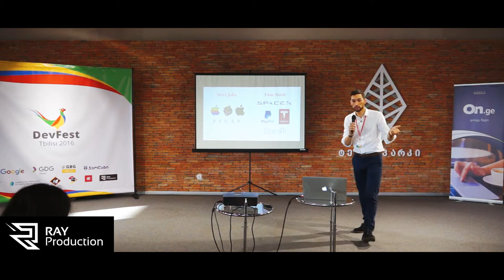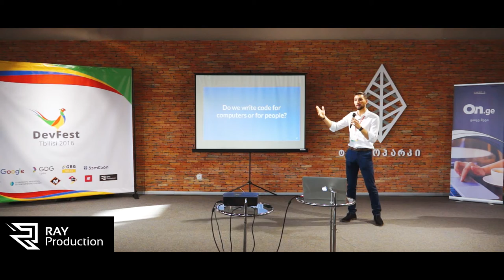Sandro Dolua – Typology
27 ნოემბერს თბილისში Google-ის ყოველწლიური ფესტივალი - DevfestTbilisi გაიმართა.
ერთ-ერთი ყველაზე მასშტაბური Google-ის ღონისძიება მსოფლიოს 100-ზე მეტ ქალაქში მოეწყო და საერთო ჯამში 30 000-ზე მეტ ადამიანს უმასპინძლა.

DevFest Tbilisi 2016 ღონისძიების თანაორგანიზატორები იყვნენ: Google Developers Group (GDG) Tbilisi, GBG Tbilisi და „ჯეოლაბი“.